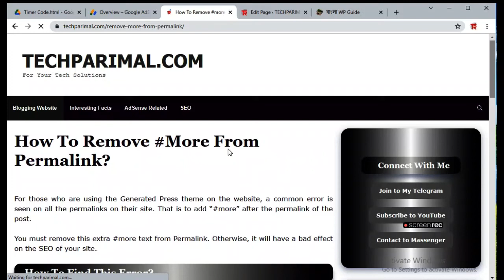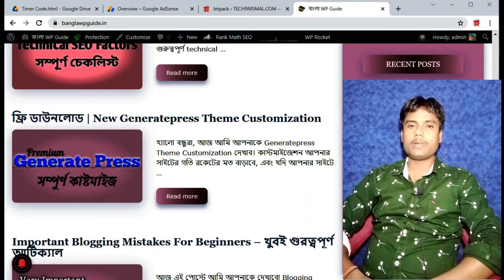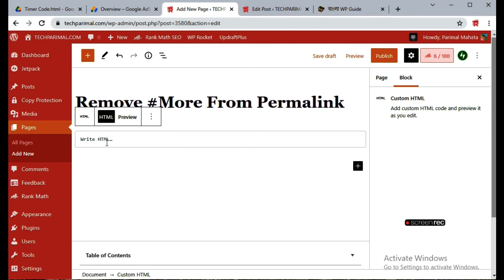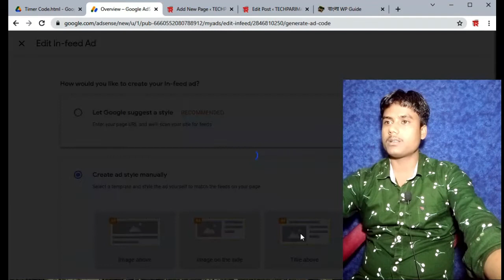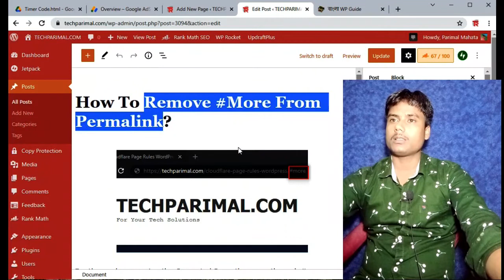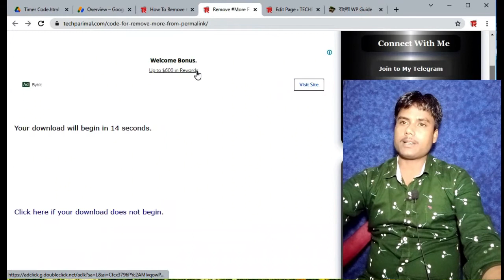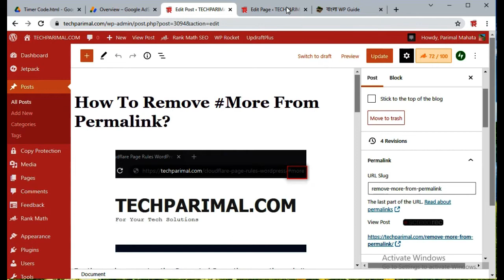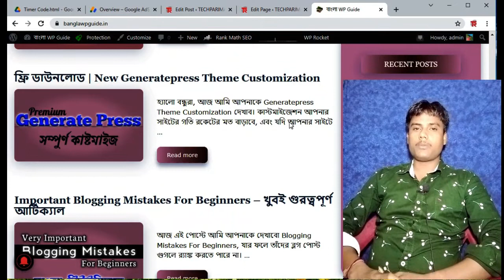📥⏰ Download Button Click with Popup Ads with Countdown for Blogger and WordPress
Popup Download Button Click With Popup Ads And Countdown | Countdown Timer Before Download Button for blogger and WordPress.